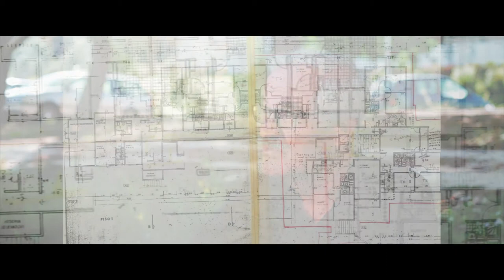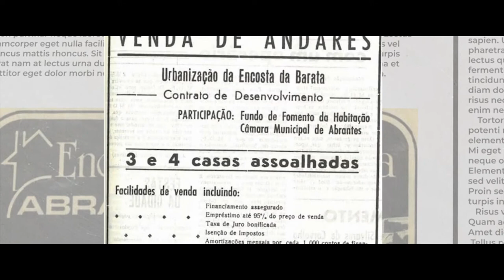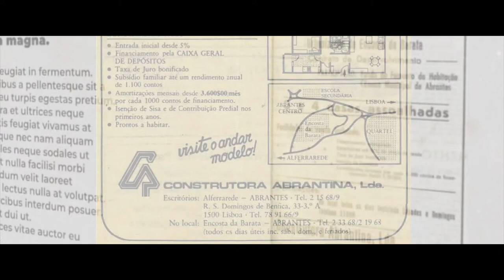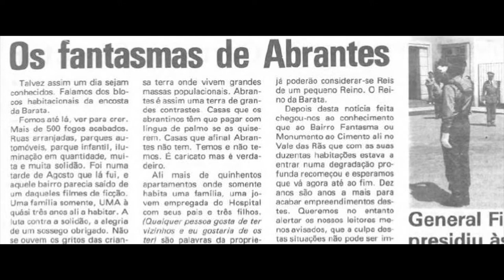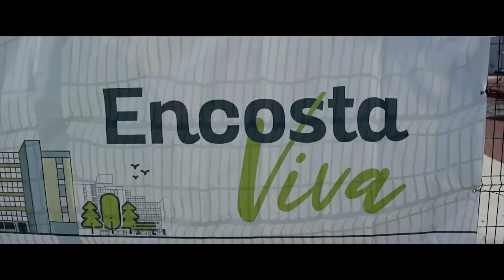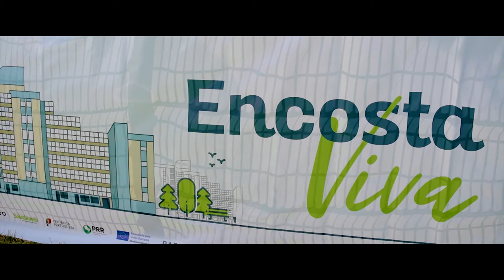Encosta Viva (65) - Documentário "SER da Encosta"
A Encosta da Barata é um bairro situado na zona urbana de Abrantes, constituído por 13 blocos habitacionais plurifamiliares, onde residem cerca de 1000 habitantes e que concentra diversas problemáticas, como é o caso do envelhecimento da população e a baixa escolaridade refletida na dificuldade de inserção/integração profissional tornando os agregados familiares dependentes de apoios sociais. Tratando-se de um bairro com vulnerabilidades nas áreas social, habitacional e económica, pretende-se que este projeto seja o reflexo de uma intervenção integrada com o objetivo de capacitar/empoderar os residentes estimulando-os à participação e envolvimento cívicos, invertendo situações de fragilidade em relação ao mercado de trabalho, combatendo o isolamento social e fomentando a coesão social. O projeto contribuirá para a criação de uma Associação de Moradores, tornando a comunidade participativa e unida na resolução das fragilidades, com uma imagem sólida de cultura de trabalho conjunto.

Documentário no âmbito do projeto n.º 65 “Encosta Viva” do Programa Bairros Saudáveis

PROMOTOR
TAGUS – Associação para o Desenvolvimento Integrado do Ribatejo Interior
PARCEIROS
Associação de Pais e Encarregados de Educação da Escola António Torrado – Abrantes
Associação dos Escoteiros de Portugal – Grupo em Formação de Escoteiros de Abrantes
Corpo Nacional de Escutas – Agrupamento 172 de Abrantes
Cres.Ser – Associação de Desenvolvimento Pessoal e Comunitário
Escola Básica António Torrado do Agrupamento de Escolas nº2 de Abrantes
Município de Abrantes
União de Freguesias de Abrantes (S. Vicente e S. João) e Alferrarede